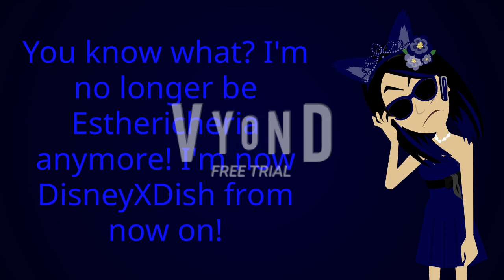I have decided to change my female self's nickname to DisneyXDish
You know what? I have decided to change my female self's nickname to DisneyXDish because she's no longer be Esthericheria anymore. She's now DisneyXDish from now on. So, what do you think of her new nickname?